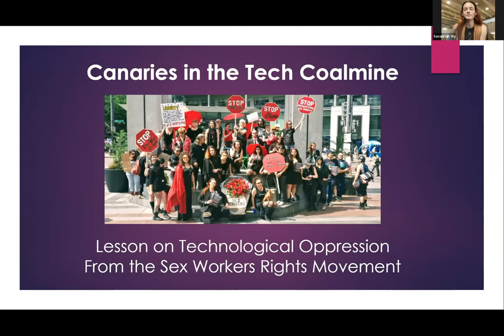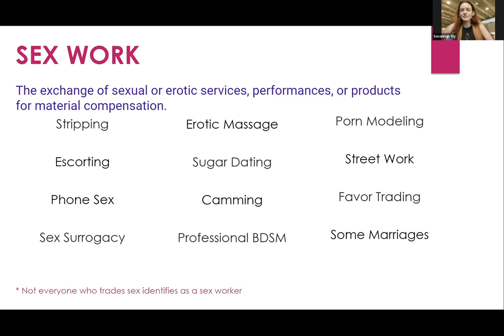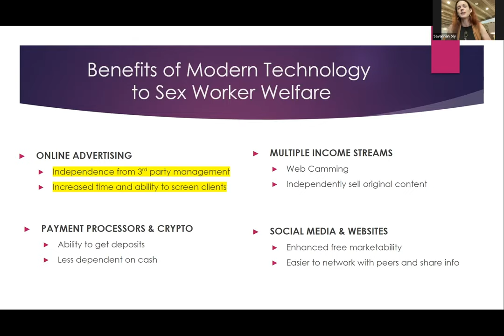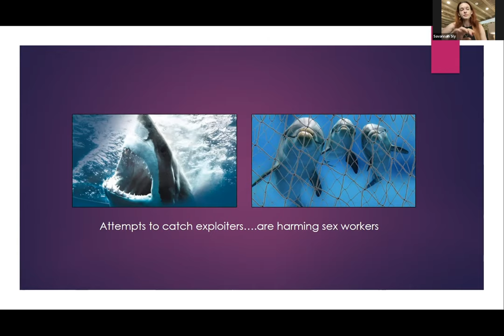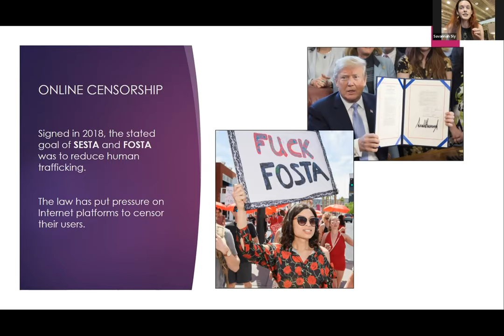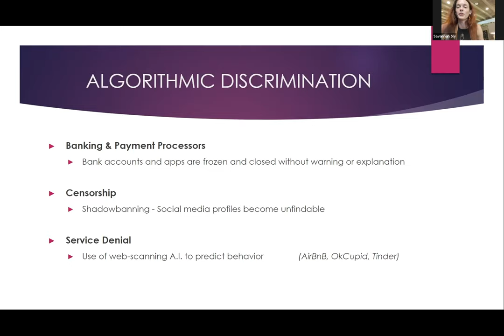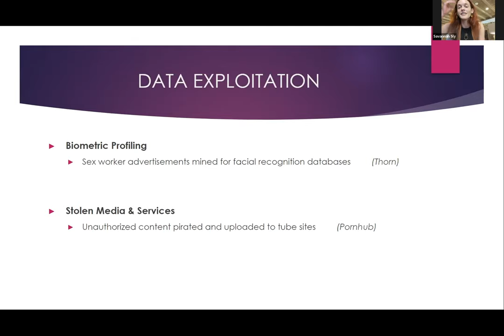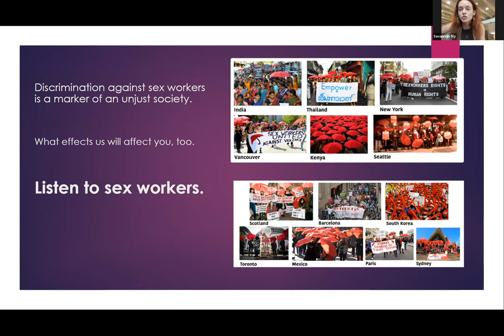Sex Workers: Canaries in the Tech Coalmines